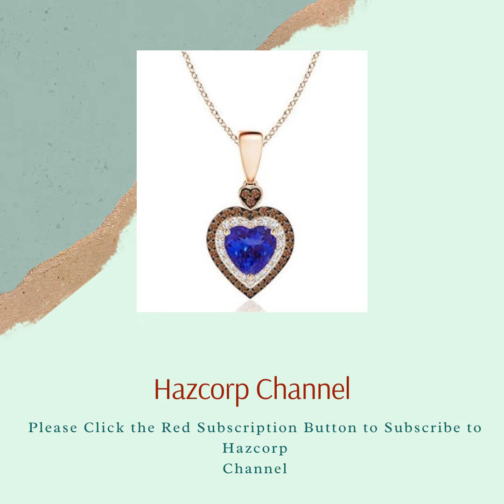hazcorp-jewel.sitelio.me_Tanzanite Heart Pendant with Coffee and White Diamond Halo...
Tanzanite Heart Pendant with Coffee and White Diamond Halo
KindleUnlimited!eBooks!Paperback!
eBooks!
Paperback!
MshBooks!
Kids-Book-Ms-H5
ANIMALS-BOOK-ENGLISH-MS-H3
Fruits-Vegetables-Nuts-English-Ms H2
Quiz-Book-Ms-H4
Brave-Troll-Hunters-Ms H1
mshbooks
Ms h1
Ms h2
Ms h3
Ms h4
Ms h5